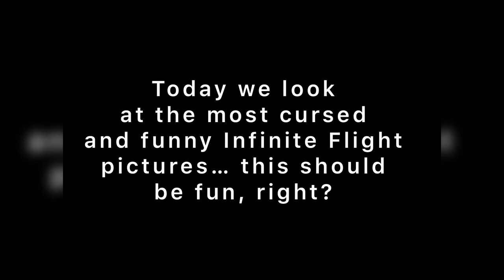The Funniest Infinite Flight Pictures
from planes getting stuck in potholes to planes getting stuck in space, we take a look at the most cursed and funny Infinite Flight pictures lol.